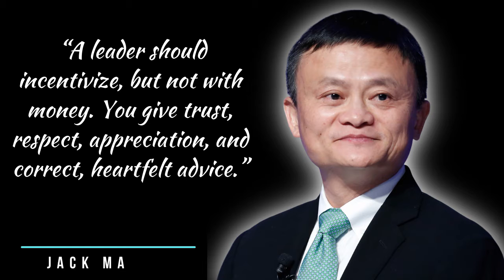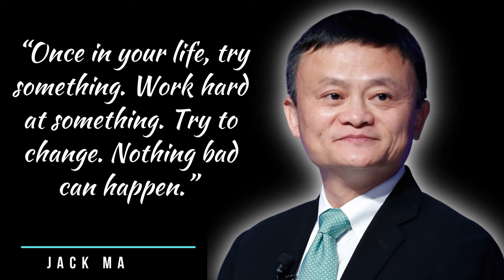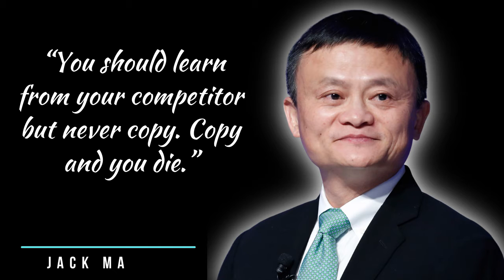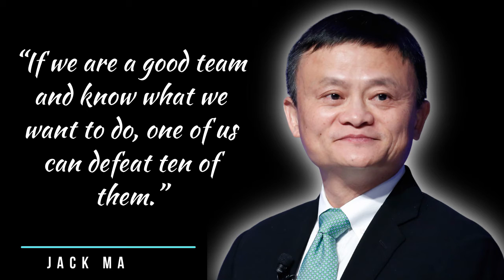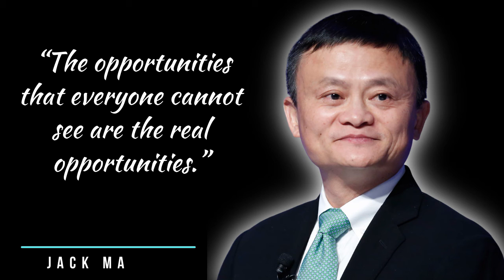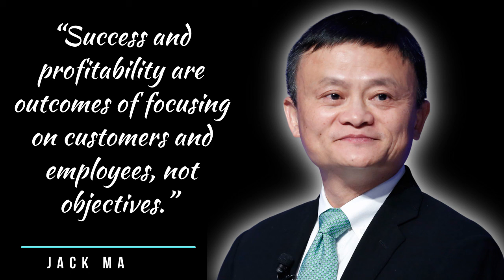Jack Ma Quotes About Business and Job Opportunities That will Change Your Way of Thinking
These Jack Ma quotes about technology and education will motivate you to reach your goals.
Jack Ma is a famous Chinese entrepreneur, investor, and philanthropist. As the co-founder of Alibaba Group, Jack Ma is one of the wealthiest people in the world. His words will make you want to invest in your future.

If you’re an aspiring entrepreneur, you should live by these words of wisdom. The secret to success is hard work, education, building connections, and never giving up on your dreams.
This successful businessman has earned so much money due to his work ethic and unique perspective on wealth. If you want to be rich, read these quotes about technology and education.

Expanding your knowledge is the key to success in every industry. Share these Jack Ma quotes with your loved ones to deepen your connection.

Life is a beautiful journey that is meant to be embraced to the fullest every day. However, that doesn’t mean you always wake up ready to seize the day, and sometimes need a reminder that life is a great gift.